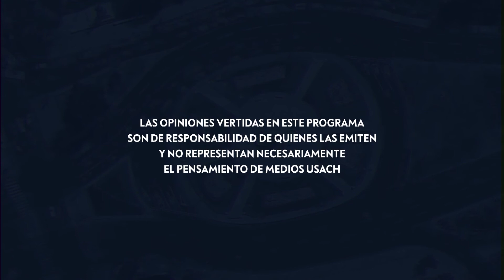PLAZA DIGNIDAD, el derecho a decidir. Capítulo 3, parte II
En este capítulo de Plaza Dignidad, el derecho a decidir, Pablo Medel conversará con Irací Hassler, Roberto Fantuzzi, Gonzalo Martner y Katia Molina.